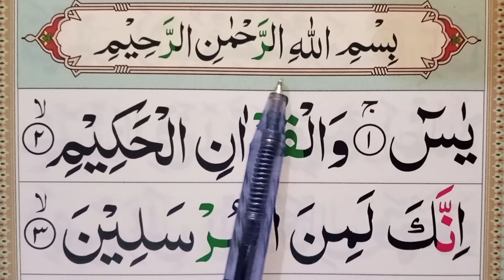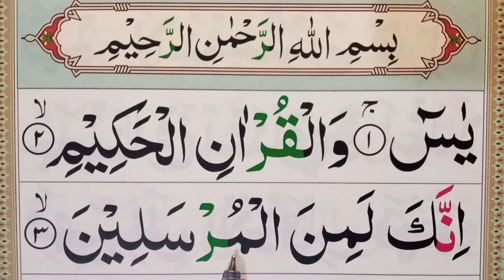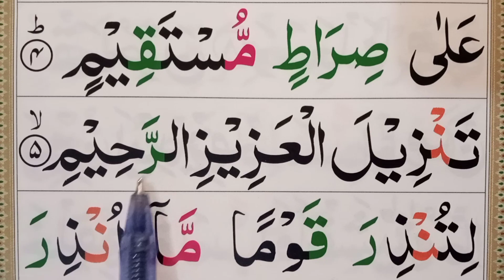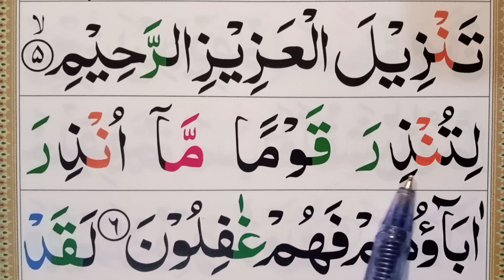Yasin {sura,yaseen ep#01 full HD text} Learn yaseen